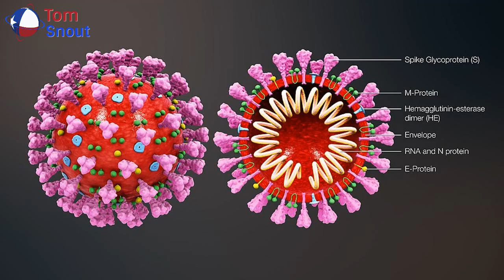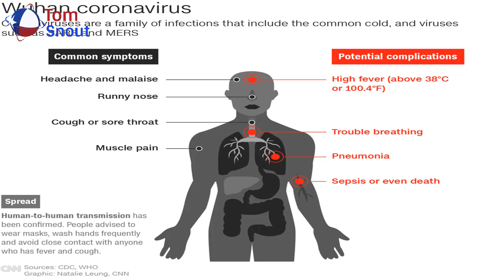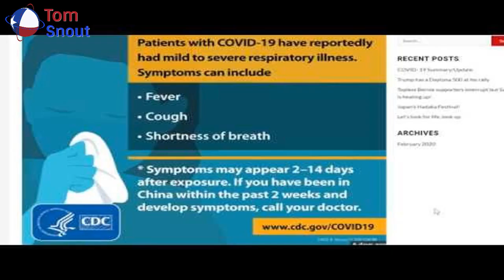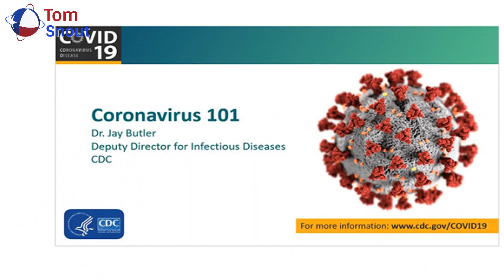CDC’s failed coronavirus tests were tainted with coronavirus, feds confirm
A federal investigation found CDC researchers not following protocol.